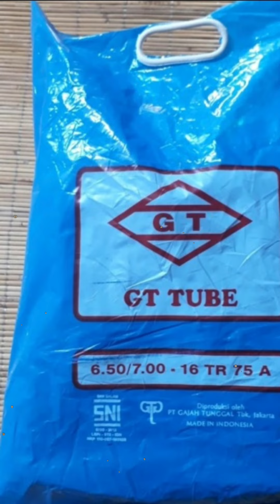Informasi penting pada kemasan ban dalam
yuk pelajari apa yang tertulis di kemasan plastik ban dalam.